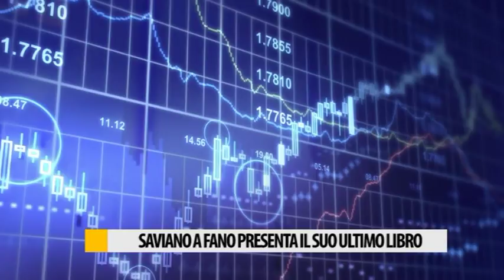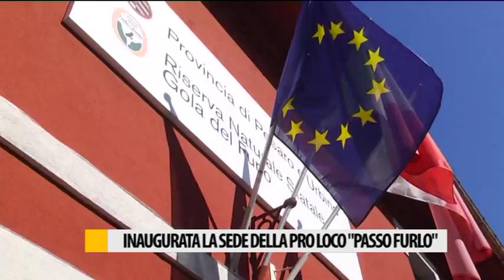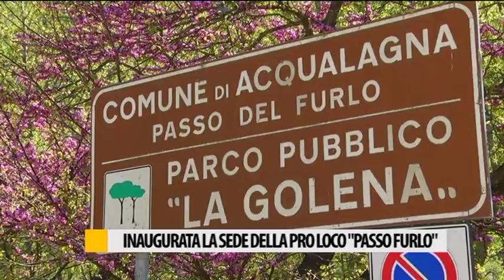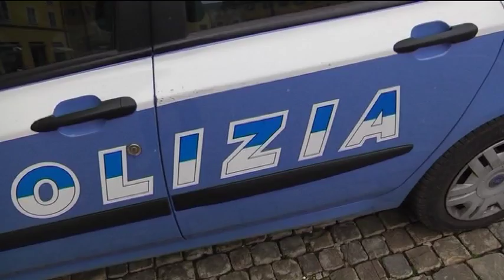Occhio alla NOTIZIA 10/04/2017